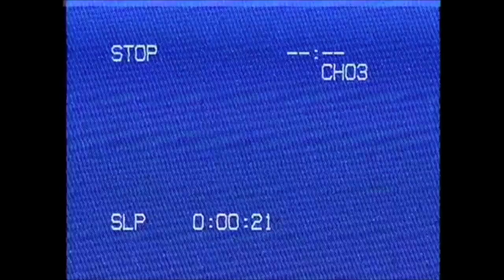Battletoads: Battle Maniacs (LSG: Game Bag 1.2)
Battletoads: Battle Maniacs (LSG: Game Bag)
Part 2 - Madness Achieved

Seriously! Anyone who can beat the vehicle level with out having to pause each frame deserves a trophy!

Developer: Rare (SNES)
Released: 1993